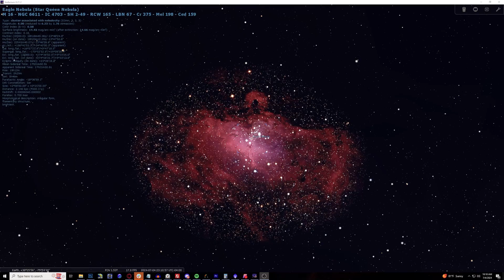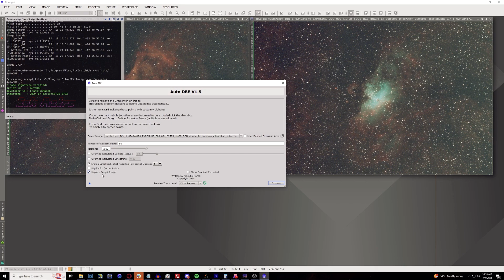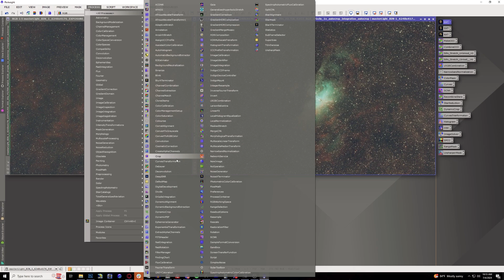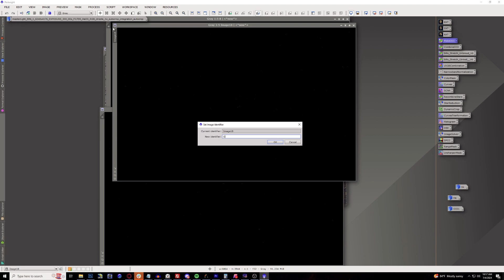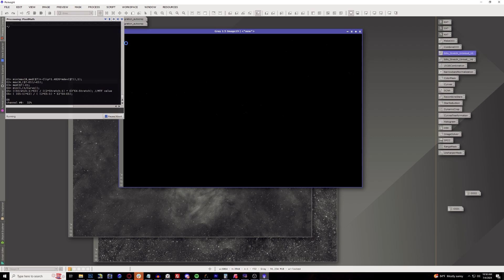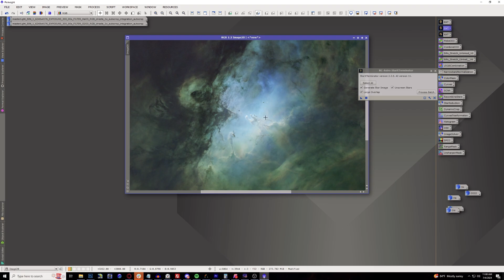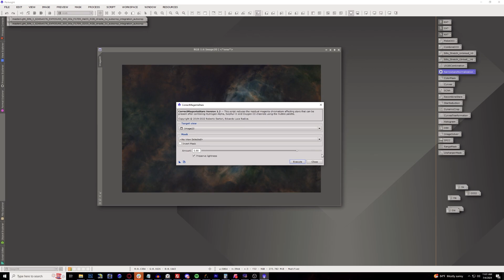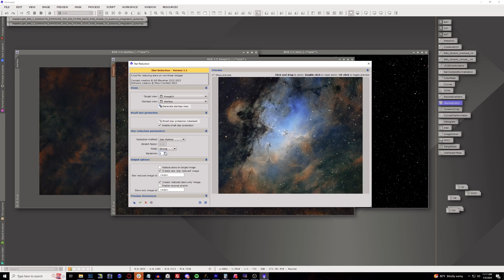Pillars Of Creation From The Backyard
Join me in photographing one of the most famous Hubble photos ever taken inside of the Eagle Nebula. Dubbed as the "Pillars Of Creation"

Messier 16, also known as the Eagle Nebula, is a young open cluster of stars located in the constellation Serpens. It gained fame due to the striking "Pillars of Creation" photograph captured by the Hubble Space Telescope, showcasing towering pillars of gas and dust where new stars are forming. The nebula is approximately 7,000 light-years away from Earth and spans about 70 by 55 light-years in size. Messier 16 is a region of active star formation, with young, hot stars illuminating the surrounding gas clouds, creating a visually stunning cosmic landscape.

PixelMath Scripts:
Making Oiii: ( B*0.2 + G*0.8 )
Combine Oiii ( OIII1*0.5 + OIII2*0.5 )
Combinestars: ~((~stars)*(~starless))